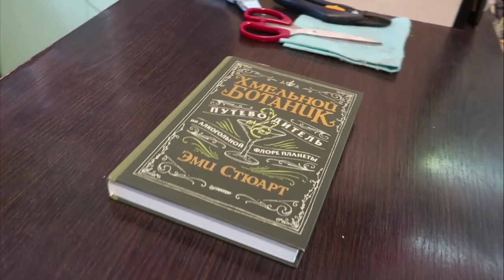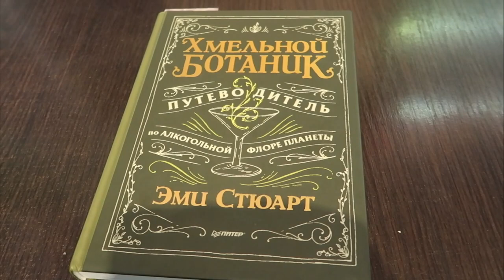VLOG: Случай на дороге // 18.10.2018